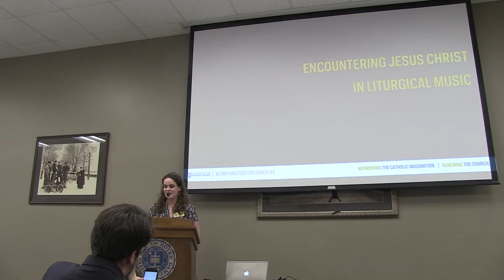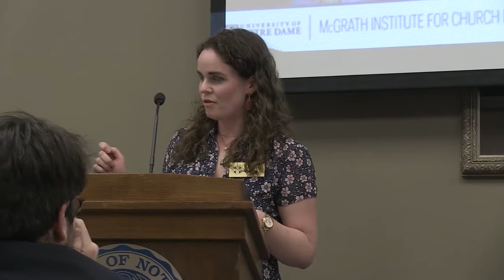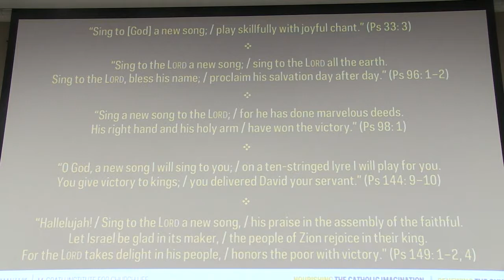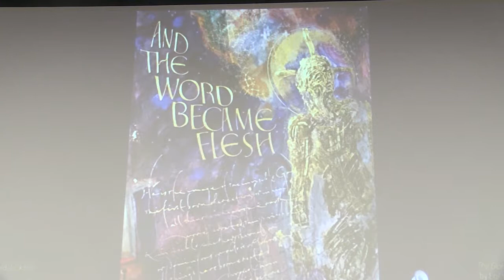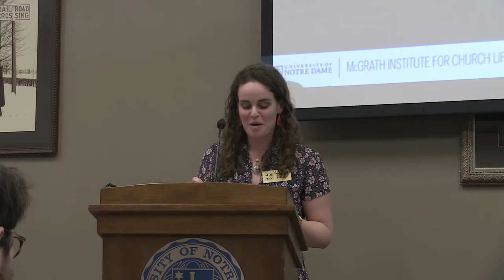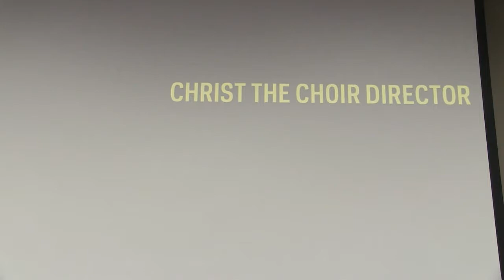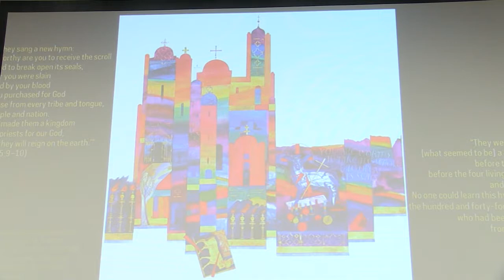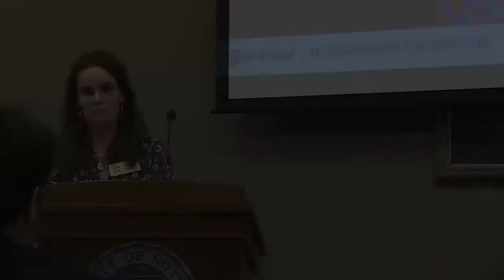Jesus Christ in Liturgical Music - Carolyn Pirtle, M.M., M.S.M.